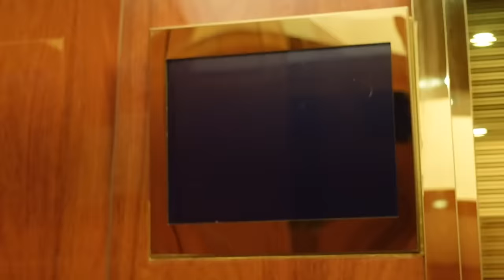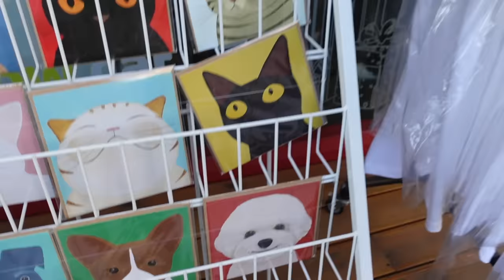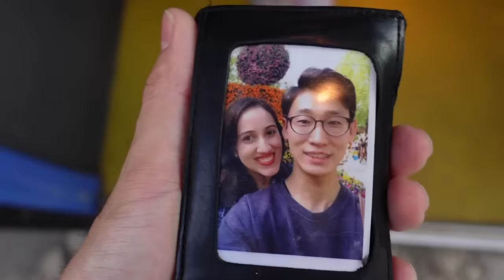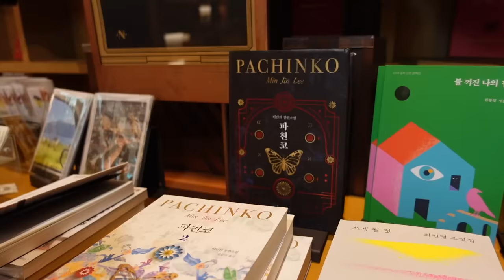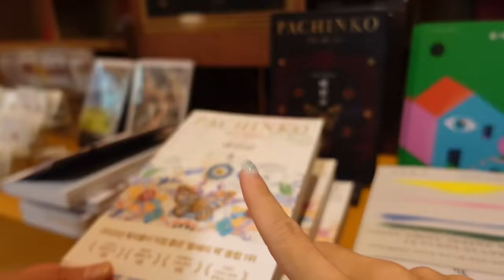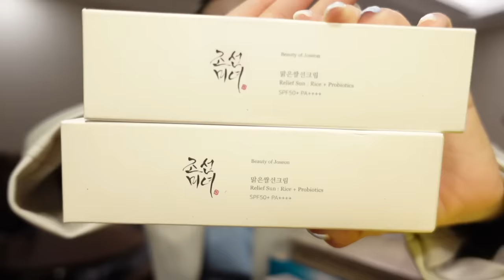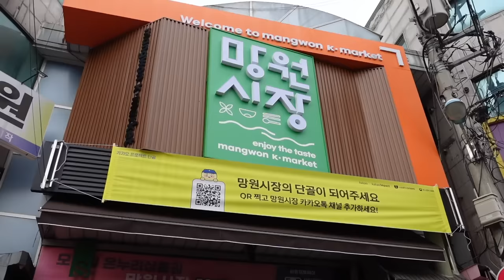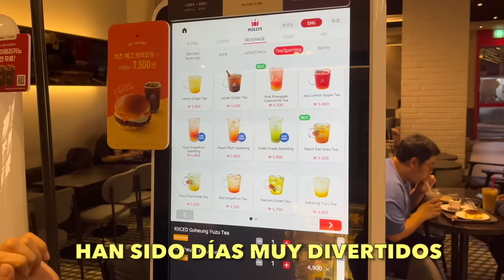😍 ¡LLEGAMOS A COREA! 🇰🇷 RECORDANDO LOS VIEJOS TIEMPOS ❤️